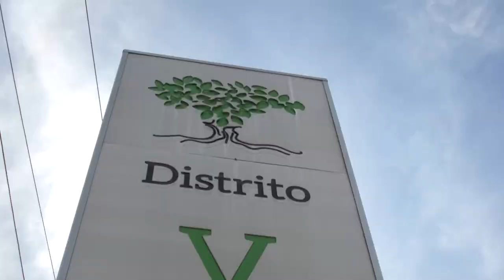DISTRITO VERDE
Producción: HORMIGA